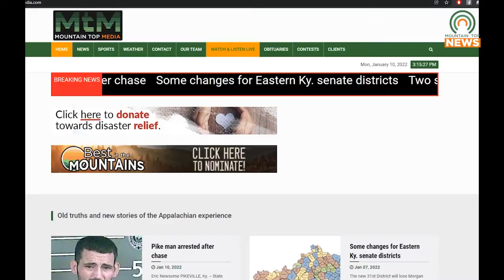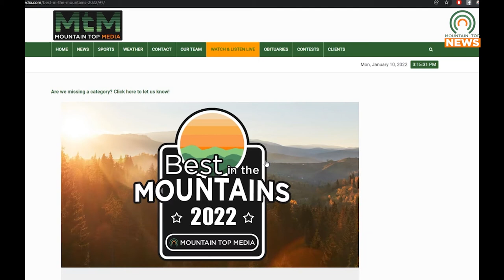Best in the Mountains Returns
Mountain Top Media's Best in the Mountains Best of Ballot has returned!